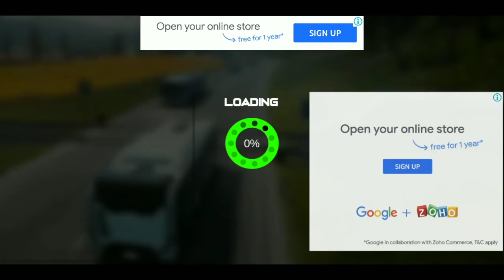Mini Bus games 2021/Modern Bus Parking Mode/Modern Bus Simulator Drive In GD Bus Game Free./game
we Fixed laging issue
🚍New Bus Simulator Game 🚌
🚍Bus Parking mode Added🎌
🚍Road Texture improved😇
🏳️‍🌈All modes unlocked🎌
🎄Snow Drive 🏔️ 🧊
40 levels to play 🏁
Bugs Fixed 😇
hurry up Game Apk now 😇

Drive Modern bus on city roads to pick passengers and drop on their destination.

Modern Bus Parking Mode and Modern Bus Simulator Drive In GD Bus Game Free.
Mini Bus games 2020 new 3d Intro:
Now drive urban bus parking and city bus simulator mode of tourist bus parking, free parking game offered by Gamers DEN. We have added passenger bus parking mode to test hard bus parking skills in free bus game.
Gamers DEN designed modern bus simulator new free games for GD passenger bus racing on roads for those who want to drive tourist bus simulator in GD city and learn highway bus parking techniques in free bus parking simulator 3d to drive and park bus as we have added bus parking mode with brand new euro double decker buses. Sit passengers in two floors and earn more money by picking passengers on road side bus parking spot in luxury buses 3d in GD bus game free.
Where modern bus free game and real euro trucks simulators can’t reach, classical carts, said classical buses and old trucks games easily reach
Multiple Modes of city coach bus driving 2020 - free bus games new:
Passengers are always waiting on road sides parking to be picked by GD bus games. We have added few modes to our urban bus game 3d free. These modes include day, night, autumn and winter snow mode to drive coach bus simulator free games with free parking bus mode also along with bus simulator mode.
Day Mode of American Bus Simulator Free: Urban Bus Games Free:
Designed for real bus drivers who feel difficulty driving bus games in night. Passengers are waiting on road bus stations for luxurious bus 3d to arrive and bus park on bus parking station to pick them. Drive tourist bus adventure carefully as tourist ride in free bus games in city and drop passengers at road side bus parking stations. Earn money and be an expert driver of new bus games free by playing 3d bus free new games 2020.
Night Mode of City Bus Driving Games 3D: Drive Bus 3D Games Free:
Night has different bus simulator game lifestyle. Everyone wants to go home safely with GD bus 3D free bus service after visiting city with parking tourist city bus simulator in luxurious bus coach 3d. City coach bus driving service in full lights of night mode brings bus passengers home safely with GD free bus game. Drive passenger bus as public transporter driver with public coach and earn rewards by playing local bus wala games by racing public transport and parking bus game on road.

Snow Mode of City Coach Bus 3D Simulator Bus Driving Bus Games Free:

Get ready with coach driver bus games free and observe mountain snow with public coach bus games to enjoy mountain bus drive. Amazing view of snow roads is waiting so sit in modern bus parking, book bus ticket in city bus 3d to drive in highway coach. Drive bus in snow mode and enjoy snow on .

Autumn Mode City Bus Simulator Drive – Bus Driving Games Free:
Gear up with bus gearbox and drive free modern buses for parking in autumn season as sweet flowers smell is spread on city roads and happy passengers are waiting for autobuses parking to arrive and drive coach bus on highway and view the amazing scenes of city coach bus with modern euro buses.

Additional features of modern bus simulator drive 3D - new bus games free:
1. Bus Parking Mode in day, night, autumn and summer
2. Now drive and park bus
3. Four different modes to drive bus in city
4. Garage full of different buses with bus speed up-gradation
5. 40 amazing levels to play bus in city 3d of new free games 3d
6. Realistic bus control in city
7. Smooth steering control with arrows option also
9. Wide highways to drive simulator bus on roads 3d
10. Auto traffic system to avoid collisions and traffic accidents.
11. Beautiful bus stations and bus parking points along with taxi car stands.
12. Double decker buses to move in city simulator bus
13. Tourist bus games in real driving